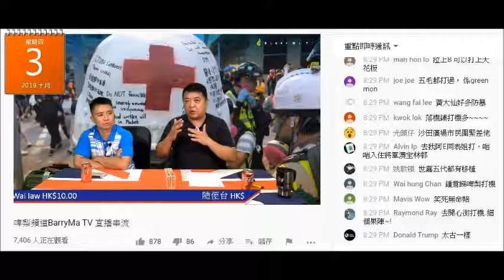20191003 啤梨晚報撚屌馬健瞖26號係大馬翻嚟，鳩吹27號番咗貨，30號鳩吹已經賣咗100部sweetietv，呢晚仲欠50件貨，自爆有腦殘不滿sweetietv，又鳩吹呢舊嘢無犯法，又鳩叫腦殘